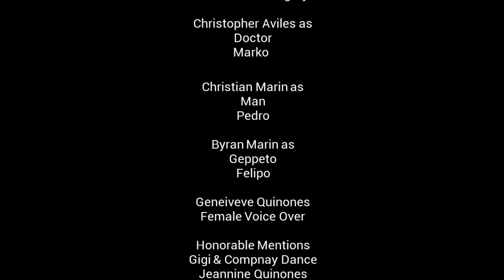24 hours to live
A story about a man who goes on an adventure on his last day on earthhope you enjoy